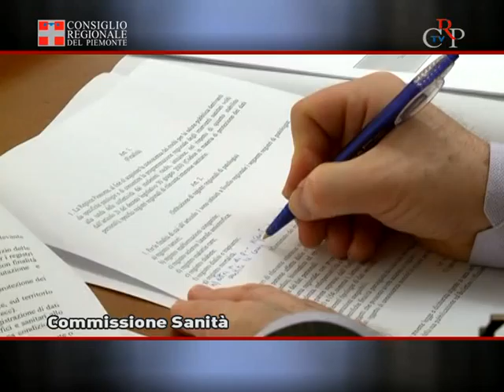CrpTv n.12 del 06 aprile 2012 - Commissione Sanità in seduta legislativa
Il 4 aprile la Commissione Sanità, in sede legislativa, ha approvato all'unanimità il testo che disciplina i registri regionali sui rischi derivanti da specifiche patologie, necessari alla programmazione degli interventi volti a tutelare la salute pubblica. La legge, partendo delle banche date esistenti, istituisce dei registri tali da garantire la riservatezza dei dati sensibili raccolti sulla situazione sanitaria dei pazienti piemontesi. L'operazione si è resa necessaria alla luce dell'imminente approvazione dello schema di regolamento regionale tipo, per la tutela della riservatezza, da parte del gruppo di lavoro interregionale sotto la supervisione del Garante della privacy. Nel corso del dibattito è stato inserito un emendamento che permette l'introduzione di nuovi registri per specifiche patologie, con delibera dell'Esecutivo, sentita la competente Commissione consiliare.